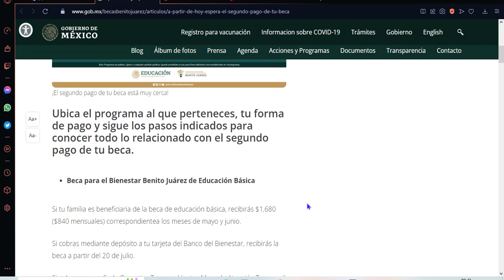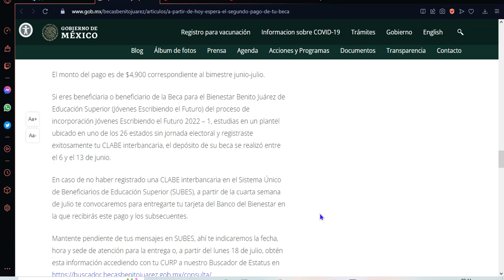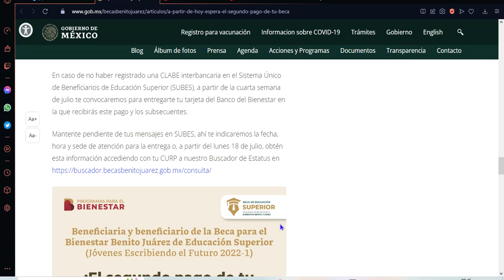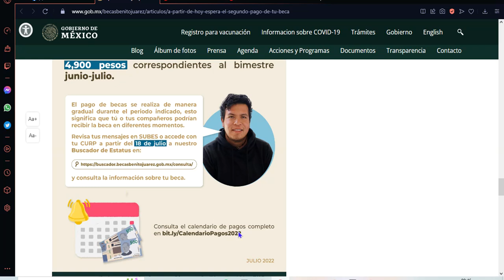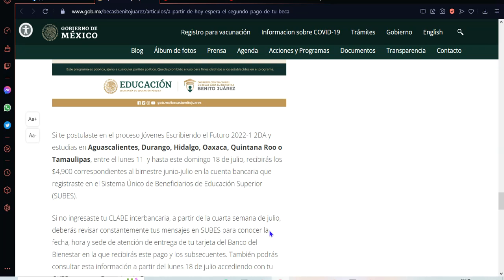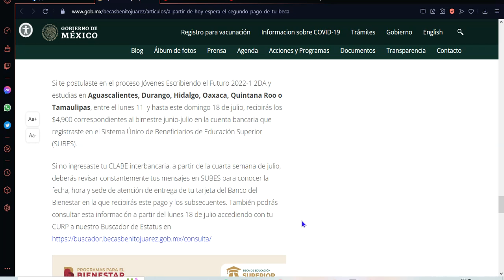Semana de PAGO ✔️ BECARIOS de Educación Superior (Jóvenes Escribiendo el Futuro)